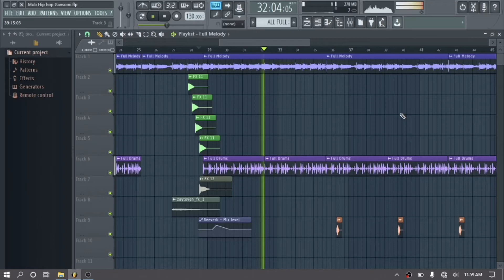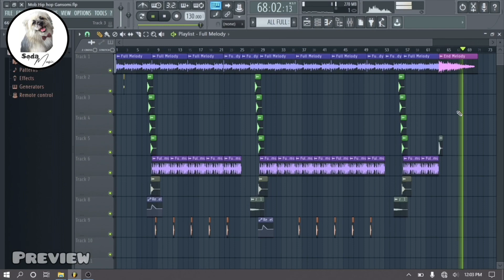Making Mob Hip Hop Beat In FL Studio | Preview Beat | Hip Hop Rap Instrumental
This beat I made it with stock plugin fl studio and some packs hip hop. I just review it

This video made with :
B.I Entertainment